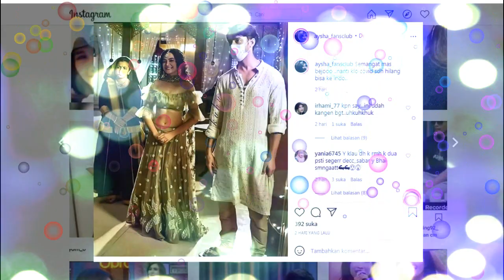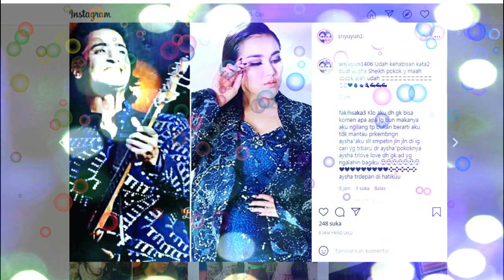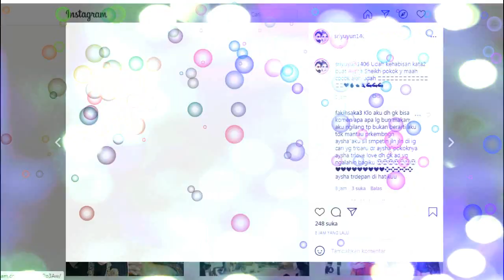SENIN,13 JULI 2020,,,,,FAKTA UNIK HUBUNGAN AYU TINGTING DAN SHAHEER SHEIKH